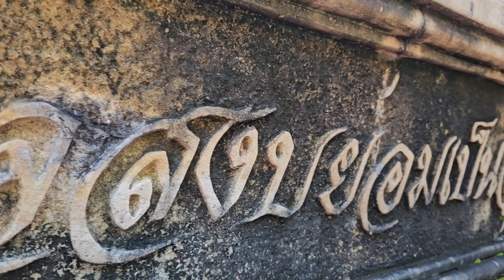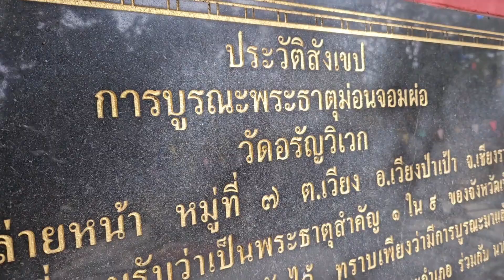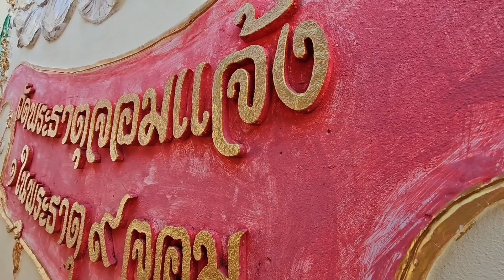ประเพณีสักการะพระธาตุเก้าจอม พ.ศ.๒๕๖๖ ครั้งที่๑๒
พ.ศ.๒๕๖๖ ครั้งที่ ๑๒